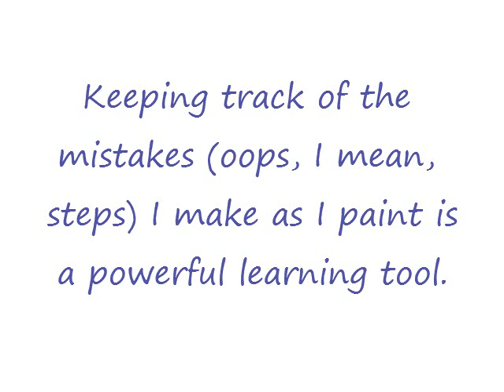Painting Workshop VII - Oranges With Tea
Occasionally, I like to document my progress through a painting.  I did this one amid an online workshop with Richard Robinson at thecompleteartist.ning.com.  There's a new one each month and they're well worth it.

ISRC: US-UAN-11-00009